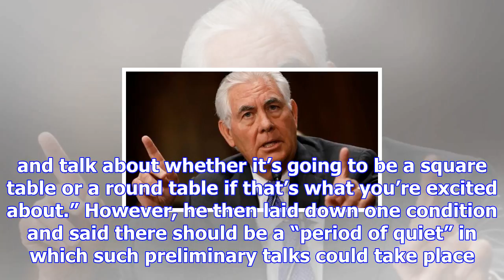Us ready for talks with north korea 'without preconditions', tillerson says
Rex Tillerson has said that the US is ready to begin exploratory talks with North Korea “without pre...